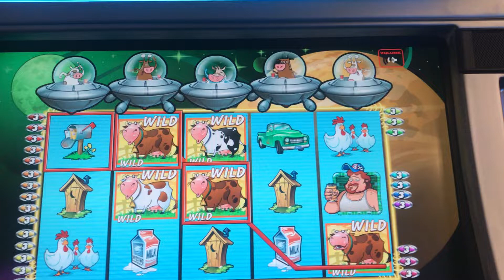PLANET MOOLAH LINE HITS